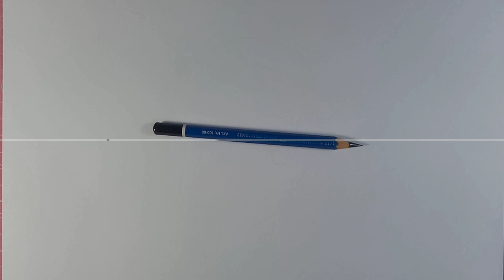Cara gambar anime pemula || Cara menggambar Yor Forger step by step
terima kasih yang sudah menonton semoga bermanfaat dan kalian suka